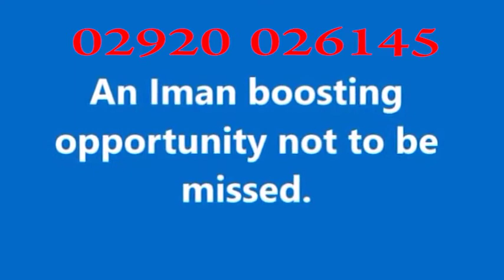Umah April 2017 sax